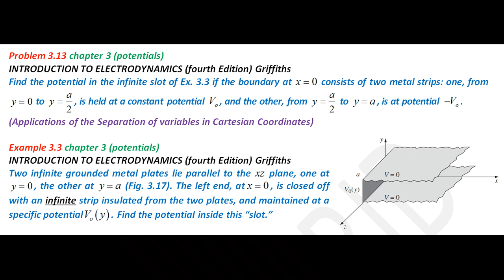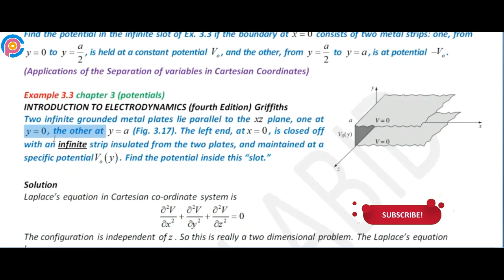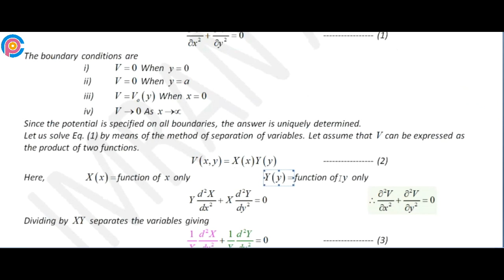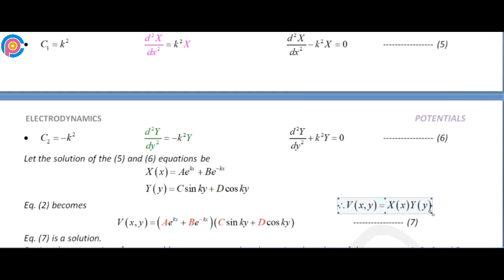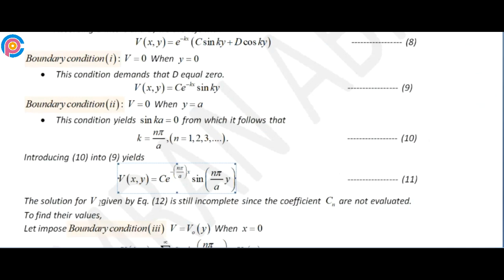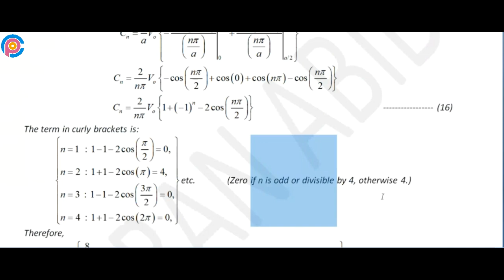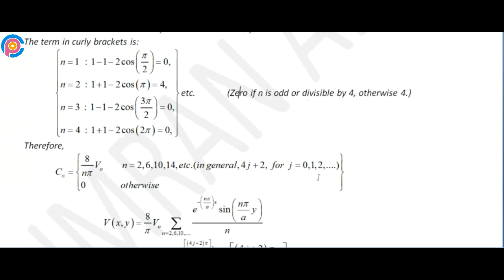Griffiths Problem 3.13 solution | introduction to electrodynamics (4th Edition) Griffiths solutions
Find the potential in the infinite slot of Ex. 3.3 if the boundary at x = 0 consists of two metal strips: one, from y = 0 to y = a/2, is held at a constant potential V0, and the other, from y = a/2 to y = a, is at potential −V0.
(Applications of the Separation of variables in Cartesian Coordinates)

Introduction to Electrodynamics Chapter 3 Potentials)